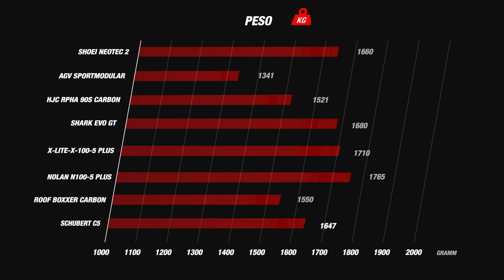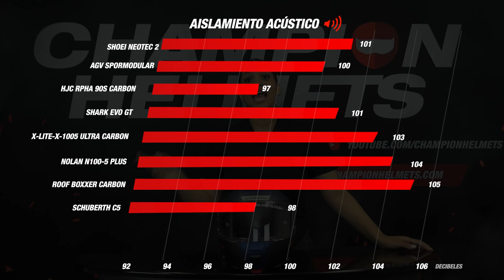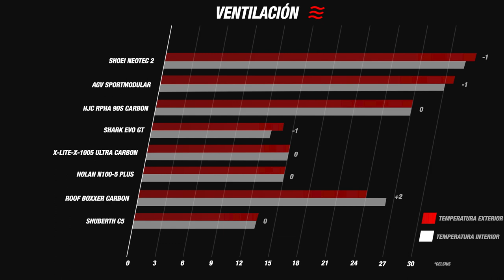Schuberth c5 revisión + prueba de carretera Champion Helmets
Video chapters:
00:26 Características generales
02:27 Forro interior
04:04 Materiales
07:07 peso
08:21 visera
09:57 Mecanismo de visera
10:56 Explicación del examen de manejo
10:34 Insonorización
13:14 Ventilación
14:36 ​​Comodidad
17:17 Conclusión